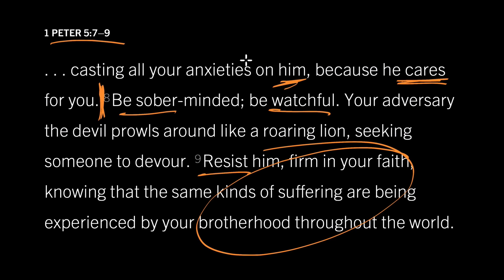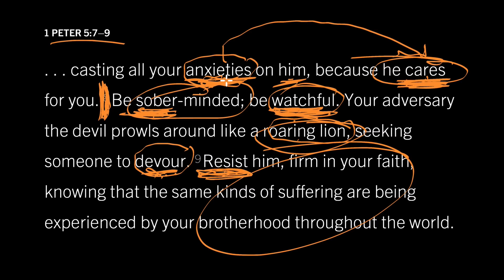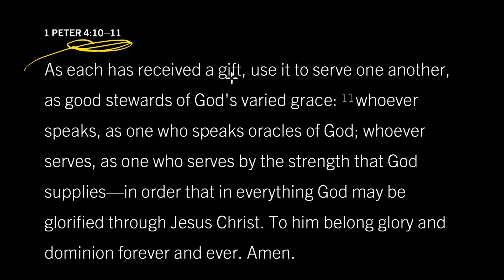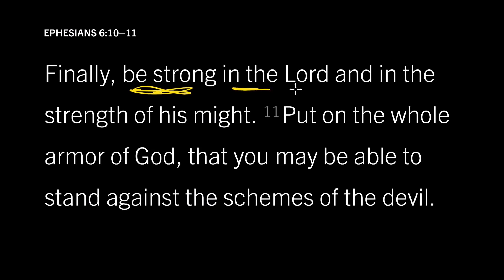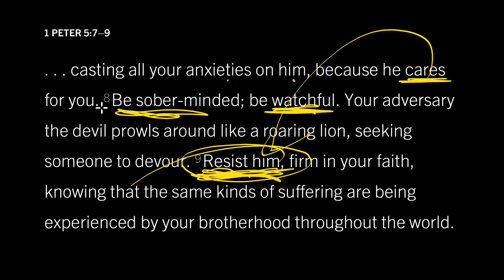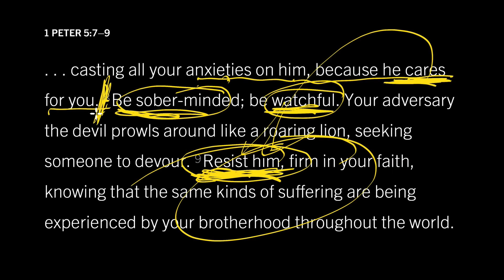#91 - 1 Peter 5v7—9